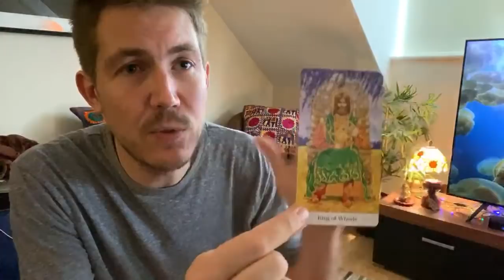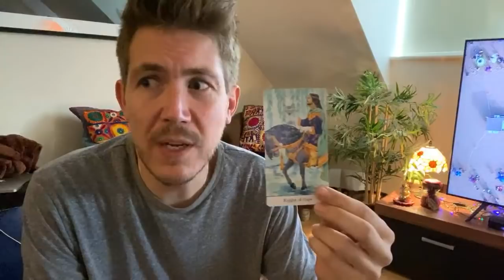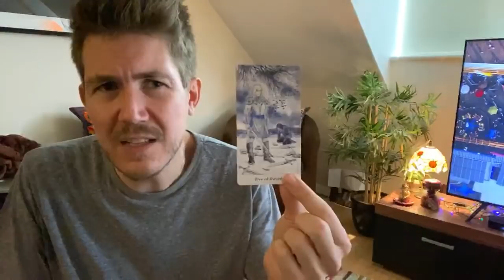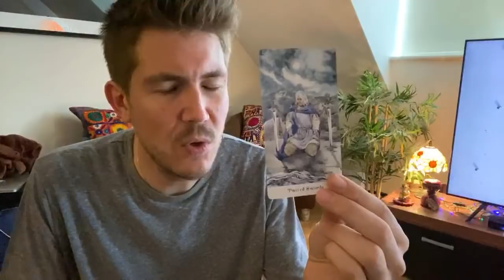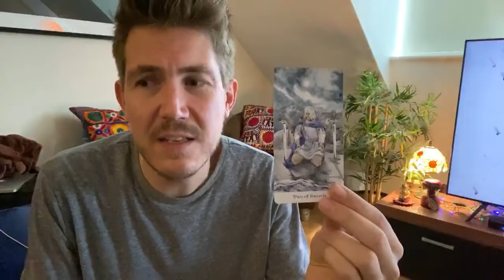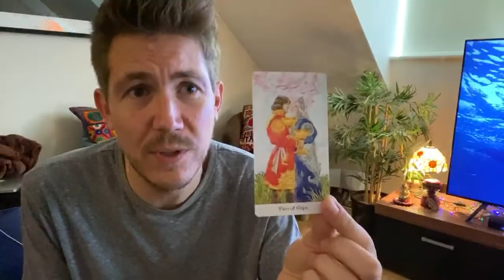Live Tarot Reading! Your Questions Answered with Gregory Scott